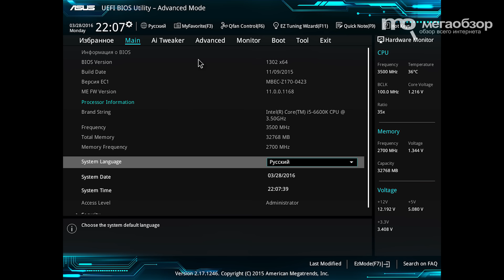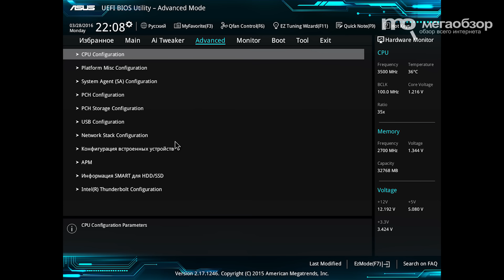Обзор платы ASUS Z170-PRO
ASUS Z170-PRO станет правильной основой для сборки домашней рабочей и игровой системы. Предлагаются качественные компоненты, набор разъемов и портов для подключения периферии и компонентов. 10-фазная подсистема питания позволяет выжимать из процессоров Intel Skylake-S с индексом «К» и планок памяти по максимуму, полученные результаты схожи с топовыми платами. Пользователь может столкнуться с нехваткой разъемов для подключения корпусных вентиляторов, но с другой стороны, реализована поддержка подключения водяной помпы и внешней панели управления.